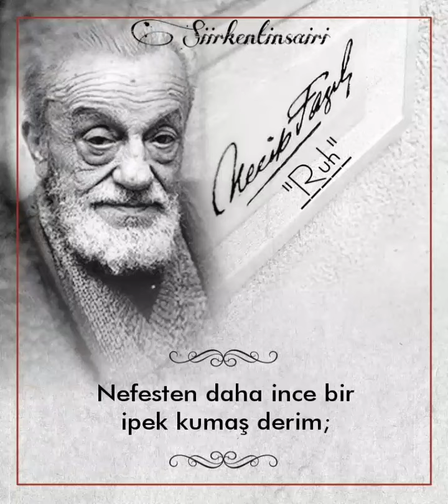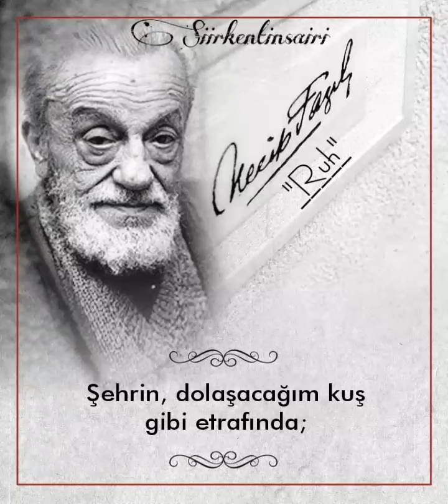Necip Fazıl Kısakürek - Ruh (Kendi Sesinden)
♤Beyaz Haberlerim Var Kardeşlerim ♤

↘️Gördüğünüz saati ve dakikayi yoruma yazarsanız sevinirim ↙️
✅En Güzel Şiirler İçin Davetlimsiniz ✅